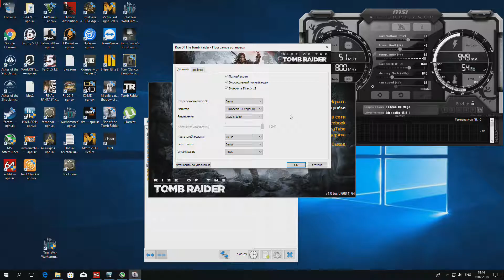Rise of the Tomb Raider 6400t VS Threadripper 1950X VEGA 56 BIOS 64 DX 12 1920X1080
1920x1080
Intel:
i7-6400t QHQG L501C679 4 GHz
 2890 MHz
Asus z170 pro gaming
AMD:
AMD Ryzen Threadripper 1950X 4 GHz
ASUS ROG ZENITH EXTREME TR4 AMD X399
G.SKILL TridentZ RGB Series 32GB (4 x 8GB) F4-3200C16Q-32GTZR
Powercolor Radeon RX Vega 56 bios 64
P6 1580 MHz 1000 mV
P7 1620 MHz  1050 mV
Memory
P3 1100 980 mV